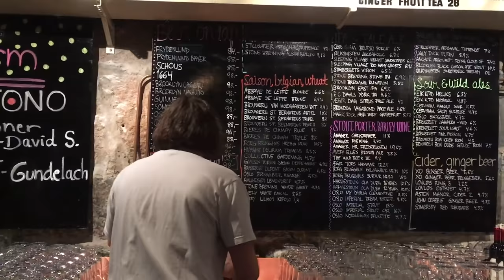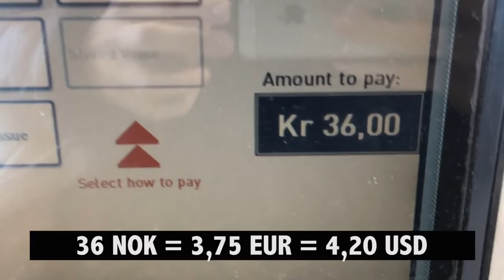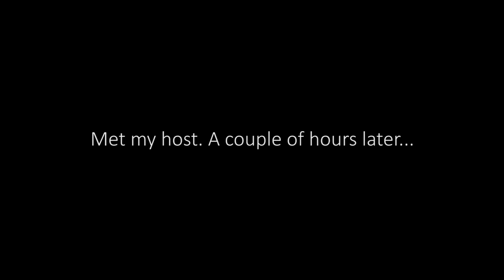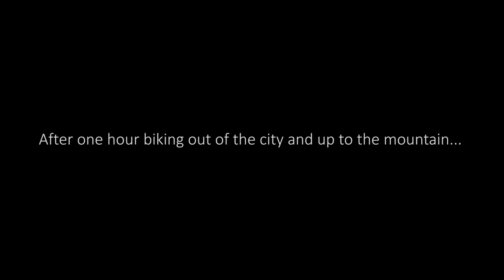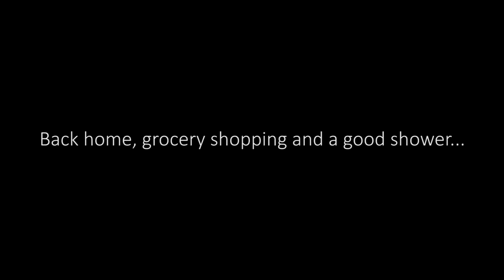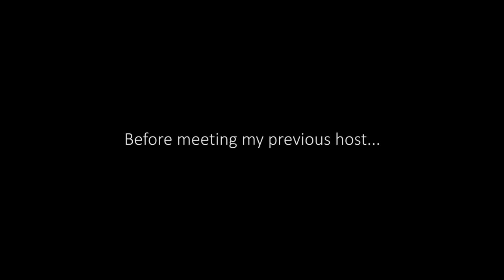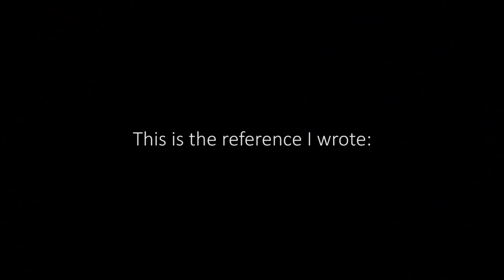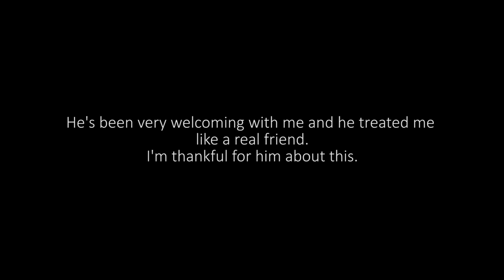EP. 10 | MY FIRST NOT POSITIVE COUCHSURFING EXPERIENCE | Oslo vlog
MY FIRST NOT POSITIVE COUCHSURFING EXPERIENCE // I arrive in Oslo by bus and the first night I have my first not positive Couchsurfing experience. It was not entirely bad at all, but when Couchsurfing asked me if I would stay again, I had to answer no. The next day I met my other host in Oslo, who took me to a sporty bike tour up on a mountain outside Oslo and then we cooked a nice dinner together.

Previous episode of my 2 weeks London to Bergen trip (how I arrived to Oslo from Copenhagen)

iPhone SE
Arkon Tripod [Highly recommended]
Popsocket to improve grip on the smartphone